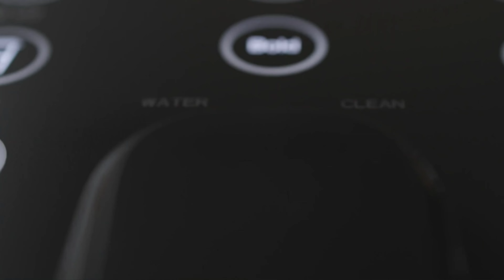Instant Pot Coffee And Espresso Machine Reviews | Best Espresso Machines Reviews In 2022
Instant Pot Coffee And Espresso Machine!
Kickstart your day with freshly brewed coffee or espresso, from one amazing machine. The 2-in-1 Multifunction Coffee Maker uses both K-Cup® pods and Nespresso capsules, so you can enjoy your favorite brew any time. The handy reusable pod lets you use your own coffee grounds, giving you unlimited choices every day.